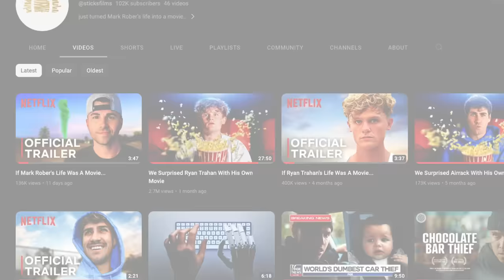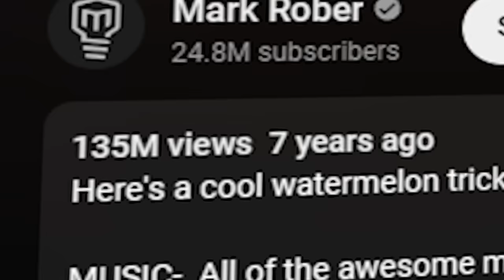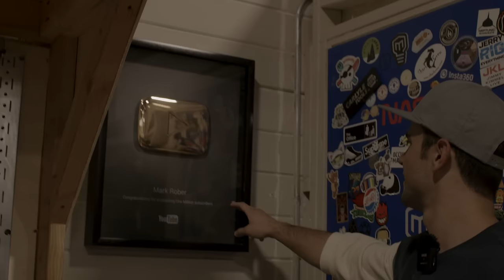I Acted as Mark Rober in His Own Movie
Never acted before, never met Mark Rober before, but boy do I have a wild story to tell you all.

I'd love to talk to each one of you personally and say what's up!